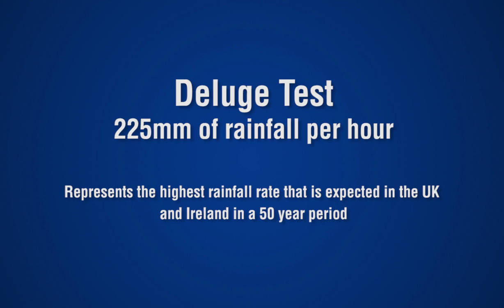Manthorpe Building Products - Plain Tile Vent - Wind Tunnel Testing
Take a look at the plain tile ventilator from our range of high quality in-line tile and slate ventilators. As with all of our roof line products we put them through a series of rigorous tests in the wind tunnel to ensure that they can cope with the worst that the UK weather can throw at them.